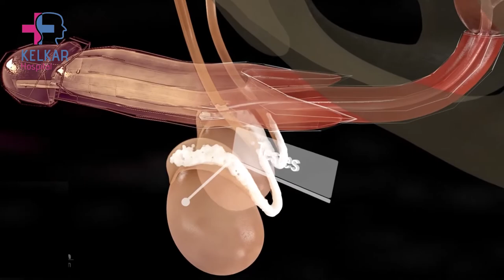क्या कारण से विर्यपतन नहीं होता है ? Dr. Deepak Kelkar M.D. Psychiatrist, Sexologist, Hypnotherapist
"वीर्यपतन" या "प्रीमेचर" व्यक्तिगत स्वास्थ्य और सेक्सुअल तबियत की एक सामान्य समस्या है जिसमें पुरुष अपने सेक्सुअल संबंधों के दौरान बिना इच्छा के और प्राधिकृत समय से पहले वीर्य निकालते हैं। यह एक आम प्राकृतिक प्रक्रिया है, लेकिन कई बार इसके पीछे कुछ कारण होते हैं जो वीर्यपतन की समस्या को प्रभावित कर सकते हैं।

वीर्यपतन के कारण विभिन्न हो सकते हैं और यह स्वास्थ्य, मानसिक स्थिति, और सेक्सुअल तबियत पर निर्भर करते हैं। निम्नलिखित हैं कुछ कारण जिनके चलते वीर्यपतन नहीं हो सकता है:

1. **शारीरिक स्वास्थ्य:** स्वास्थ्यशास्त्र में शारीरिक स्वास्थ्य का महत्वपूर्ण रोल होता है। सही आहार, नियमित व्यायाम, और स्वस्थ जीवनशैली रखने से स्वास्थ्य में सुधार होता है, जिससे वीर्यपतन की समस्या कम हो सकती है।

2. **मानसिक स्वास्थ्य:** मानसिक तनाव, चिंता, डिप्रेशन, और अन्य मानसिक स्वास्थ्य समस्याएँ भी वीर्यपतन का कारण बन सकती हैं। मानसिक स्वास्थ्य की समस्याओं के समाधान के लिए चिकित्सक द्वारा सलाह लेना महत्वपूर्ण होता है।

3. **यौन तनाव:** यौन संबंधों के दौरान तनाव और अधिक चिंता वीर्यपतन को बढ़ा सकते हैं। योग और मेडिटेशन जैसे तकनीकों का उपयोग यौन तनाव को कम करने में मदद कर सकता है।

4. **सेक्सुअल तबियत:** व्यक्तिगत सेक्सुअल तबियत भी वीर्यपतन को प्रभावित कर सकती है। यह व्यक्ति के सेक्सुअल प्राथमिकताओं और उनकी शारीरिक स्थिति पर निर्भर करता है।

5. **सेक्सुअल शिक्षा:** सही सेक्सुअल शिक्षा न होने के कारण भी वीर्यपतन की समस्या हो सकती है। सेक्सुअल शिक्षा और जागरूकता से सेक्सुअल स्वास्थ्य की समस्याओं का समाधान किया जा सकता है।

6. **सही तरीके से प्रैक्टिस न करने की कारण:** कई बार व्यक्ति सही तरीके से प्रैक्टिस न करने के कारण वीर्यपतन का सामना कर सकते हैं। सही तरीके से प्रैक्टिस करने और योग्य तरीकों का पता करने से इस समस्या को कम किया जा सकता है।

7. **शारिरिक संरचना और आनुवंशिक घटक:** कई बार यह देखा गया है कि वीर्यपतन की समस्या आनुवंशिकता से भी संबंधित हो सकती है। यानी यदि किसी के परिवार में इस समस्या की प्रेक्षित परिपर्णता होती है, तो उसके आनुवंशिक घटक भी इसे प्रभावित कर सकते हैं।

8. **यौन संवादना की कमी:** यौन संवादना की कमी भी वीर्यपतन की समस्या का कारण बन सकती है। यदि व्यक्ति को सेक्सुअल संवादना की कमी होती है, तो वह वीर्यपतन से गुजर सकता है।

9. **यौन आकर्षण की कमी:** यौन आकर्षण की कमी भी वीर्यपतन की समस्या को प्रभावित कर सकती है। यदि व्यक्ति को सेक्सुअल आकर्षण की कमी होती है, तो वह सेक्स के दौरान आत्म-नियंत्रण नहीं बना पाता है और वीर्यपतन हो सकता है।

10. **यौन संरचना और शैली:** किसी की यौन संरचना और यौन शैली भी वीर्यपतन की समस्या को प्रभावित कर सकती है। कुछ व्यक्तियों की यौन संरचना ऐसी होती है जिसके कारण वीर्य की अधिक निकलाव की समस्या हो सकती है।

11. **बीमारियाँ:** कुछ बीमारियाँ भी वीर्यपतन की समस्या को प्रभावित कर सकती हैं, जैसे कि डायबिटीज, यौन रोग, यौन संबंधित समस्याएँ, आदि।

12. **दवाओं का सेवन:** कुछ दवाएँ और अन्य तरल पदार्थ भी वीर्यपतन की समस्या को प्रभावित कर सकते हैं। यदि कोई व्यक्ति किसी अविश्वासनीय दवा का सेवन कर रहा है तो भी इससे वीर्यपतन की समस्या हो सकती है।

कुल मिलाकर, वीर्यपतन की समस्या के कई कारण हो सकते हैं और यह स्वास्थ्य, मानसिक स्थिति, सेक्सुअल तबियत, और यौन संवादना की कमी जैसे विभिन्न प्राथमिकताओं पर निर्भर करते हैं। सही दिशा-निर्देश के साथ इस समस्या का समाधान किया जा सकता है और यह व्यक्ति के स्वास्थ्य और सेक्सुअल तबियत को सुधार सकता है। यदि किसी को वीर्यपतन की समस्या है, तो उन्हें एक विशेषज्ञ चिकित्सक से सलाह लेनी चाहिए ताकि सही उपचार और समाधान प्राप्त किया जा सके।

• Psychiatrist
• Hypnotherapist
• Psychotherapist,
• De-addiction Specialist
• Sexologist

He is M.B.B.S ,DPM from NIMHANS Bangolore,  M.D. from P.G.I. (Chandigarh) and Diplomat National Board (Delhi)